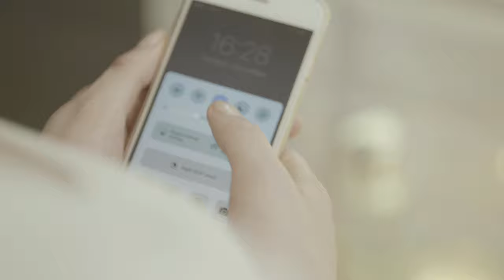BDA Living Bathrooms - A Touch of Nature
The people of the north have always settled close to estates and towns by the ocean with characteristic jetties stretching out into the water with seashells scattered in the sand along the many fjords. These features in nature inspires BDA Living - and it is the core of Nordic design.

The everyday visit to the bathroom should be a pleasant and uncomplicated experience for the whole family and visitors. With this in mind it is our goal to give each costumer a bathroom, which is both beautiful and as user friendly as possible. It creates a natural inner peace.

BDA Living offers customers virtually unlimited possibilities to create their own personalized bathroom - in high quality and at a reasonable price. The result is a wide variation of products in different styles and sizes, that can be mixed and matched to make your dream of the ideal bathroom come true.

I hope you will find, what you picture in your mind.

Finn Hansen,
co-founder